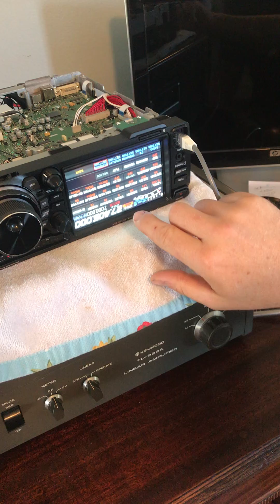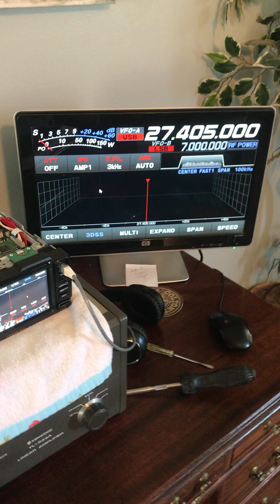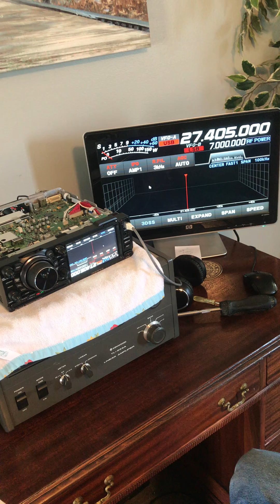Yaesu FTDX-10 “MARS” Open Transmit MOD!!! (Part 2)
I show you how to open the transmit without voiding your warranty